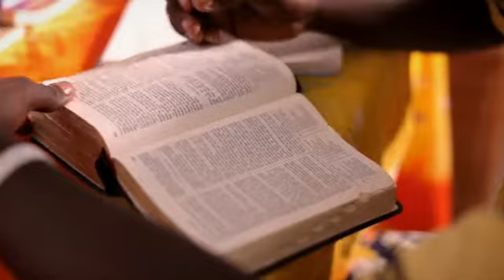Godhead He Knows Me | Nustagroup.com | Print With Us